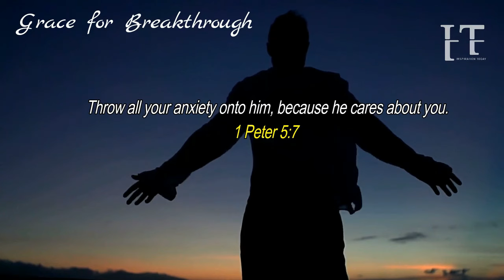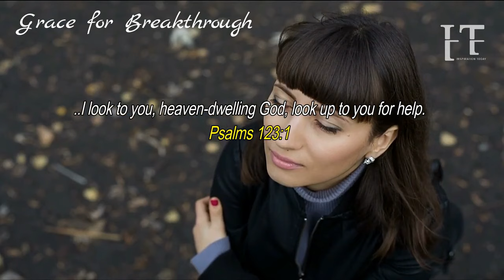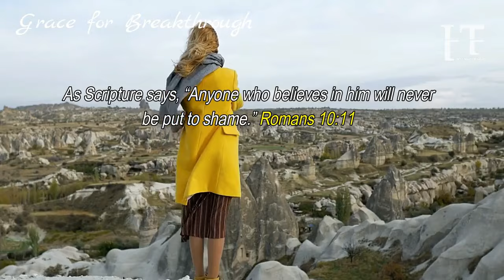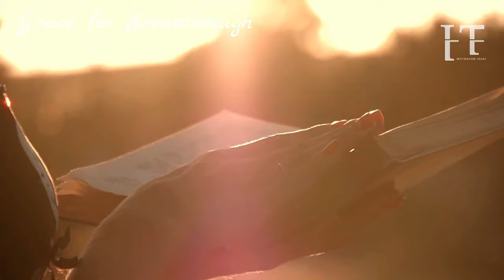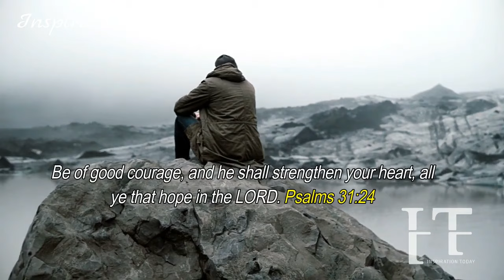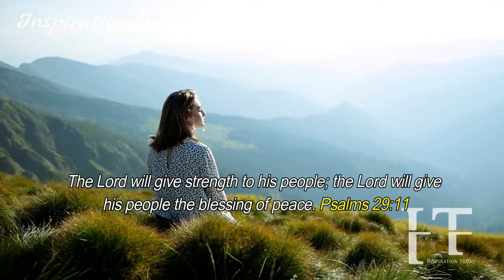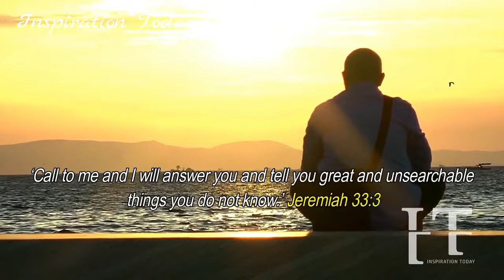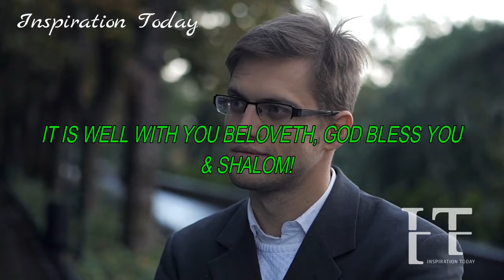NO WAY THROUGH FOR THOSE WHO WANT YOU SUBDUED. SO CAST IT ALL TO GOD, HE'S GOT IT ALL SETTLED, AMEN!